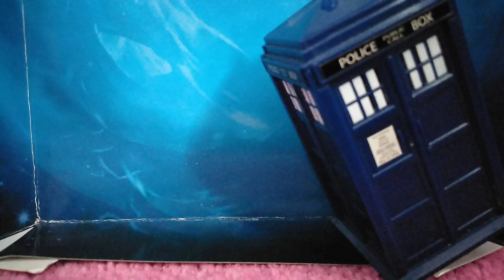doctor who death montage funny